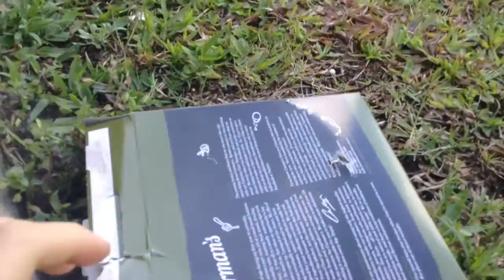Homemade Musket - First Shooting Test